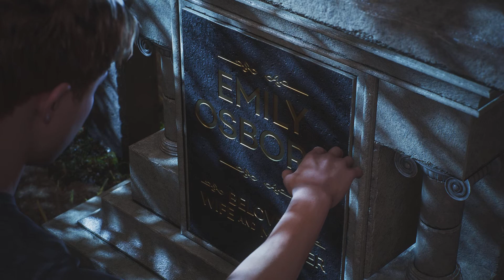Spider-Man 2 NG+ Venom vs Kraven The Hunter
I am Including This Boss Fight because Venom Defeat ￼Kraven.

Spider-Man 2 Last Hunt and Most Dangerous Game Suits vs Bosses